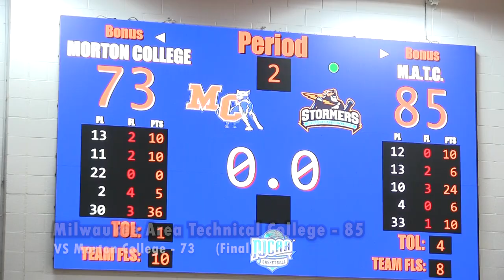Men's Basketball VS Morton College: Game Highlights (12/16/23)